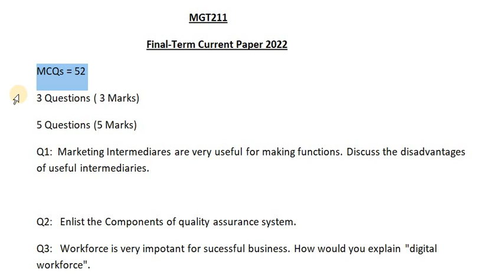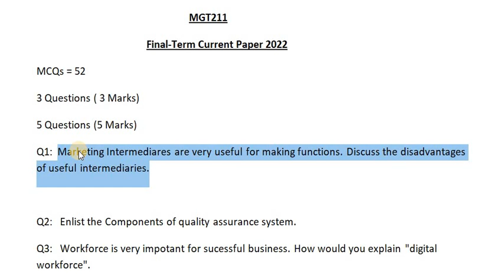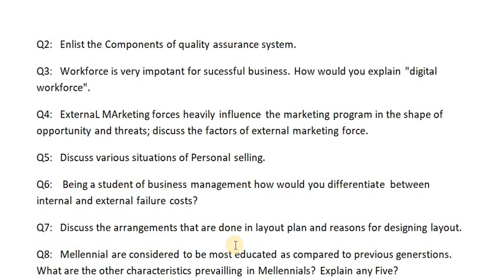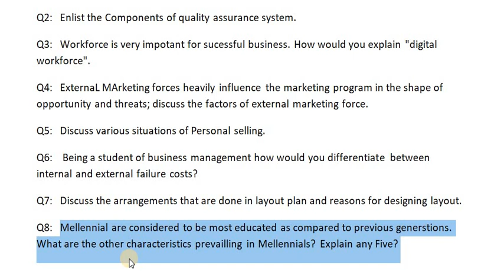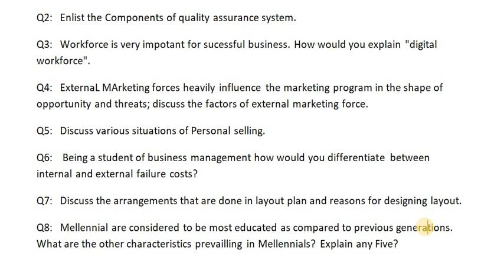MGT211 Current Paper 2022 | How to maintain Your CGPA? | Informative Vu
MGT211 Current Paper 2022 | How to maintain Your CGPA? | Informative Vu |  MGt211 Final Term | mgt211 Most Impotant Topics | MGT211 | mgt211 Final Term Preparation